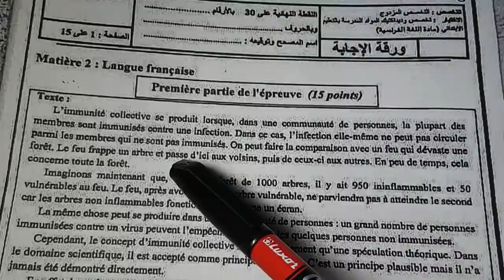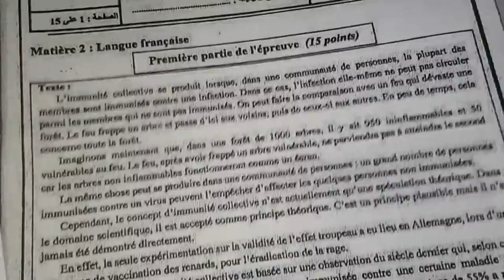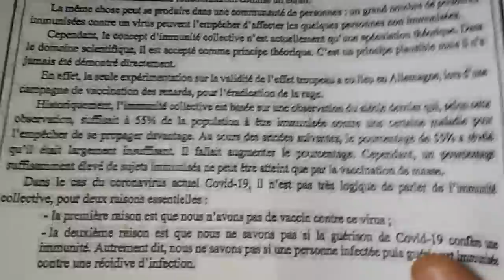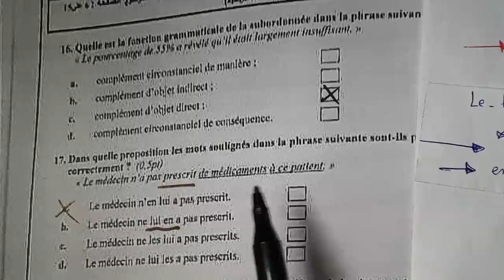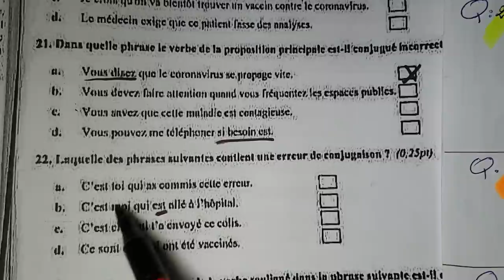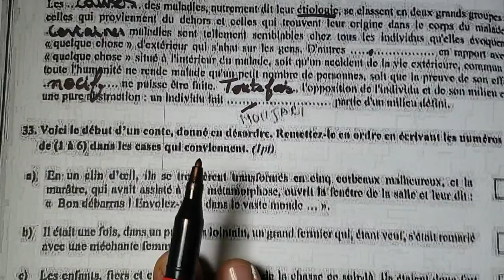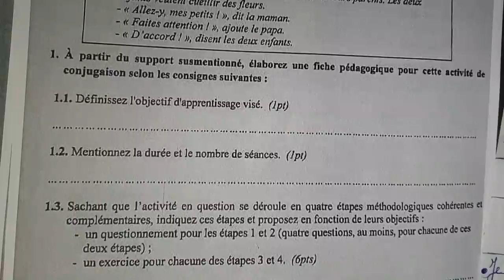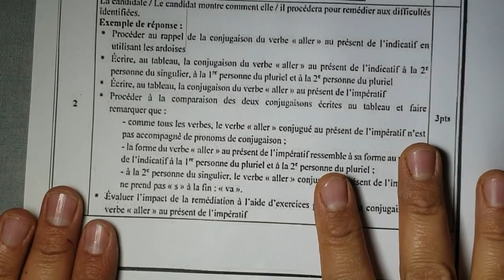تصحيح مباراة التعليم(اللغة الفرنسية)2020/2021/الديداكتيك+جميع الأسئلة+شرح مفصل